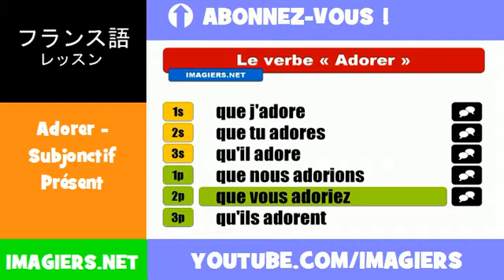フランス語動詞 = Adorer = Subjonctif Présent